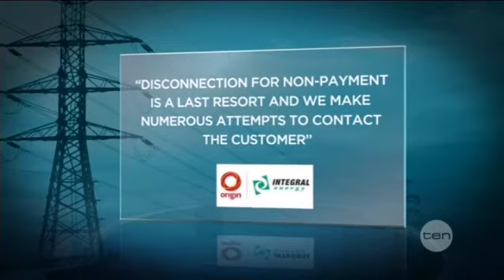Shocking cut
A Down Syndrome man was all alone when his power was cut in Castle Hill last night